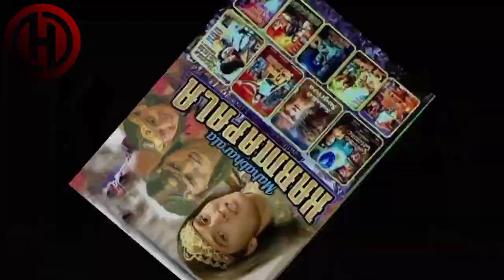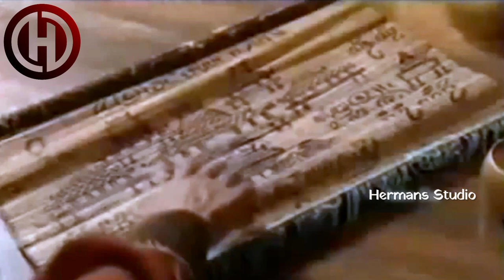Karmapala Mahabarata Episode 7 Bale Sigala gala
pada episode ini menampilkan:
busur panah Gandiwa arjuna
siasat licik arya sangkuni
kisah mahabharata
peperangan mahabharata
kebijaksanaan yudhistira
arjuna mendapatkan panah gandiwa dari guru drona
maha resi parasurama

TONTON JUGA FILM LAINNYA..!!

pemeran:
Choky Andriano sebagai Prabu Citragada dan Karna
Geoge M. Taka sebagai Prabu Sentanu
Revy Mariska sebagai Dewi Setyawati
Roy Jordy Sebagai Arjuna dan Prabu Wicitrawirya
Errina G. D sebagai Dewi Amba
Irman F. R. Heryana sebagai Prabu Salwa dan prabu Palgunadi
Aris K. Yulianto sebagai Bhisma Dewabrata
Helia Septiana sebagai Dewi Ambalika
Shofie Amalia sebagai Dewi Ambika
Jill Carissa sebagai Dewi Anggraini
Sandhy Permana sebagai Nakula
Reyvaldo Luntungan Duryudana
Lilis Suganda sebagai Dewi Kunti
Rossi Ayu sebagai Dewi Gangga / Dewi Madrim
Bima Sena sebagai Bima
Monica Oemardi sebagai Dewi Gandari
Candy Satrio sebagai Pandudewanata / Kresna
Budi Chaerul sebagai Destaratra
Dena Rachman sebagai Sadewa
Lucky Hakim sebagai Arya Sangkuni
Rizal Muhaimin sebagai Arya Widura
Afdhal Yusman sebagai Conaputra
Piet Ermas sebagai Begawan Durna
Suzanna Meilia sebagai Padmarini
Lisda Oxalis sebagai Dewi Sukesti
Afdal Yusman sebagai conaputra